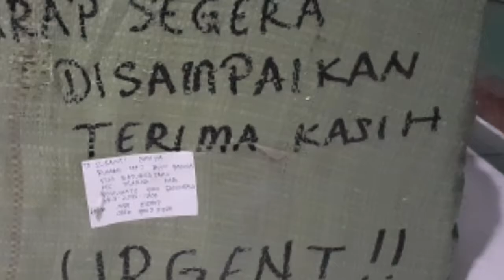Dp paket pe basar... ma wolo tuwangiyo?? Nde bauni kasana dulu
Co ba uni ksna dulu ini vidio.. gaga depe barang am..